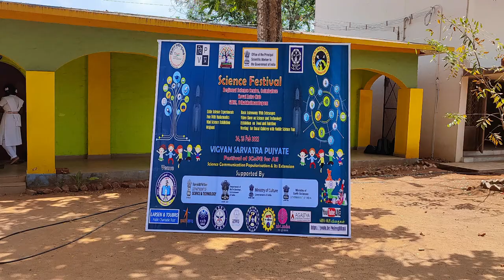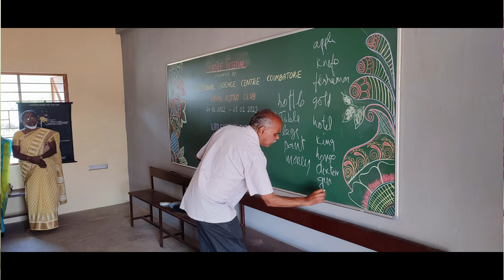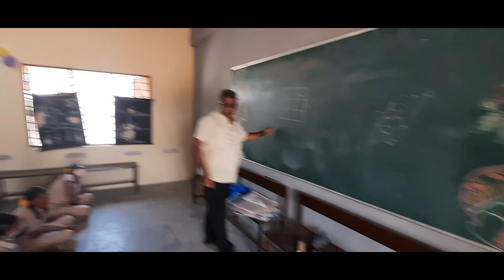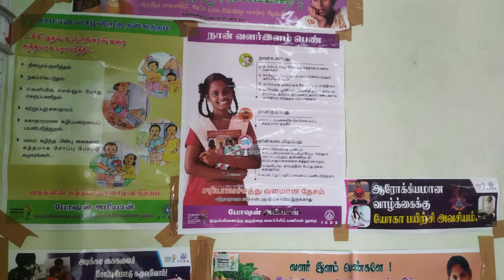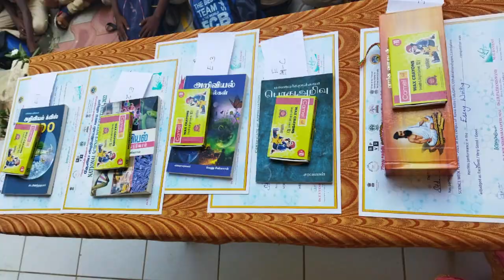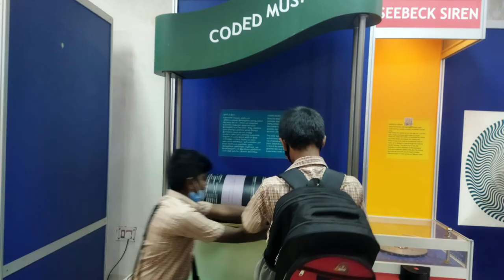VIGYAN SARVATRA PUJYATE – Science Festival – Festival of Scope for All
This video describes VIGYAN SARVATRA PUJYATE – Science Festival – Coordinated by Regional Science Centre Coimbatore & Kovai Astro Club  Coimbatore
Festival of Scope for All - Science Communication Popularisation & Its Extension